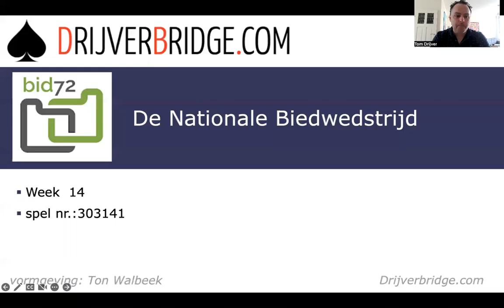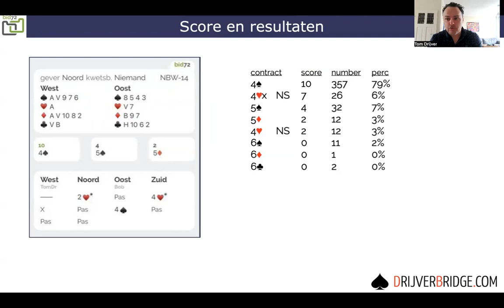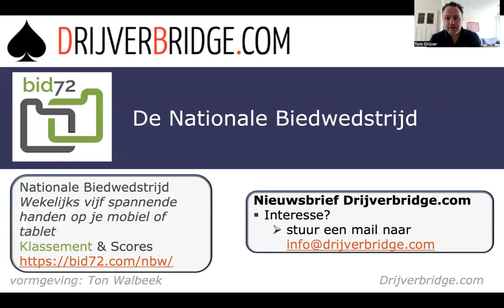Besluiten nemen bij Bridge doe je samen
Nationale Biedwedstrijd Bid 72
Week 14
Bob en Tom Drijver bieden de handen.